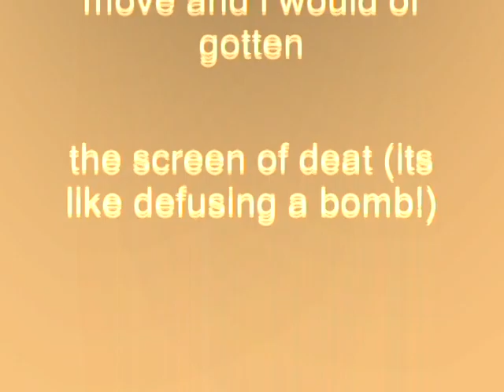Windows XP Installation Music In G-Minor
How To Make G-Minor:

VideoFX

1st: Invert- (Defauly) or 100% Inversion

2nd: Unsharp Mask - Negative

AudioFX